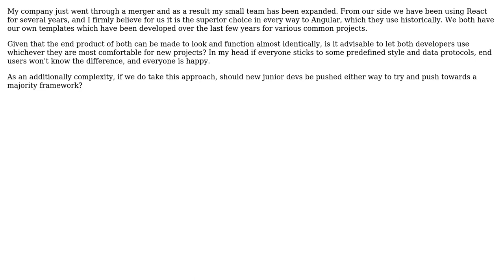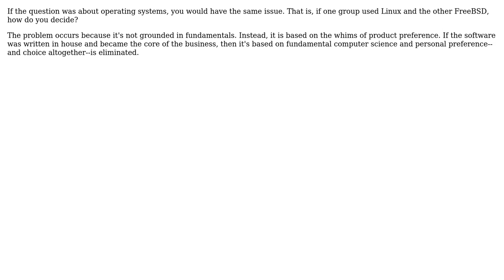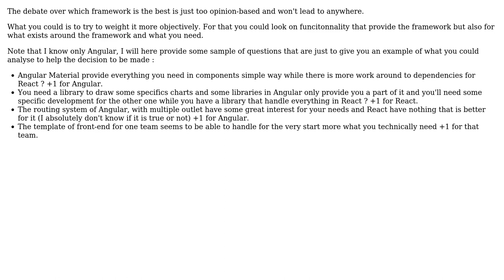Software Engineering: Merging teams with different front end framework preferences (3 Solutions!!)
Software Engineering: Merging teams with different front end framework preferences

With thanks & praise to God, and with thanks to the many people who have made this project possible! | Content (except music & images) licensed under CC BY-SA | Music | Images & others | With thanks to user Walfrat user Rob user Kevin Van Dyck user Joop Eggen user jonrsharpe user chris and the Stack Exchange Network Trademarks are property of their respective owners. You are responsible for your own actions.